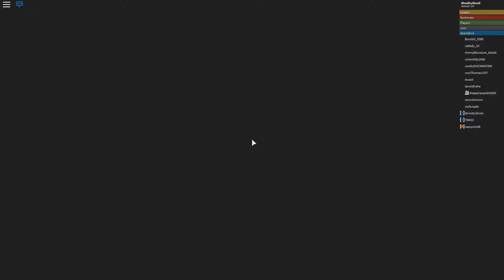Getting Kicked Out Of My House. (Roblox Eviction Notice)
Today I play Roblox Eviction Notice a game created by Peak Person Studios with my friend Kaden.